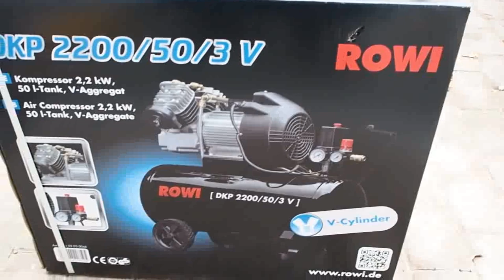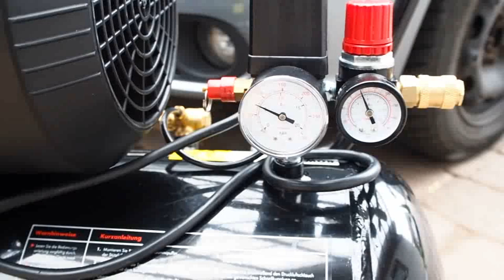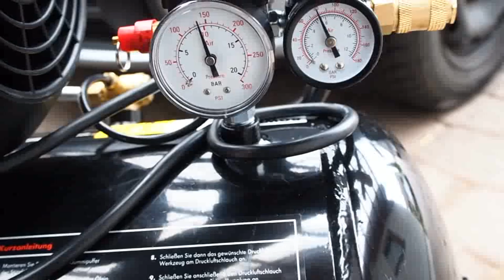Kompressor Rowi DKP 2200/50/3V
Rowi DKP 2200/50/3V Kompressor, erster Test